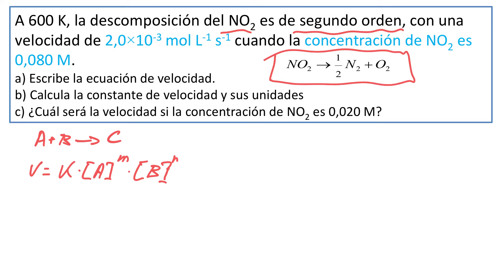Calcular la ecuación de velocidad. Ejercicio EBAU cinética Química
Ejercicio EBAU de cinética química en el que debes calcular la ecuación de velocidad de una reacción, su constante cinética, las unidades, etc.
Explicado paso a paso.